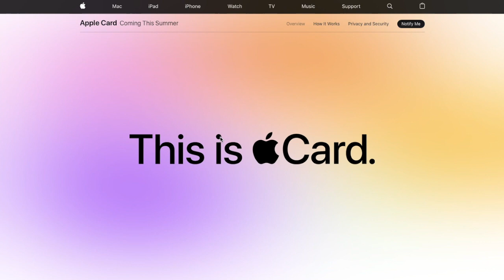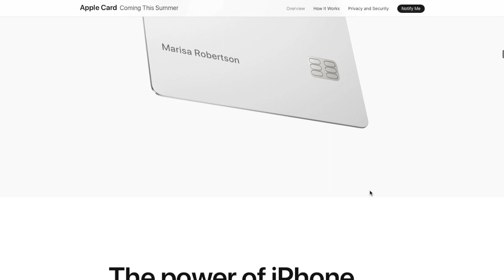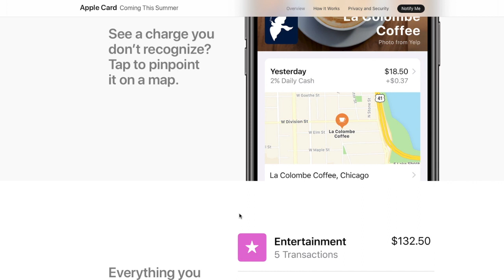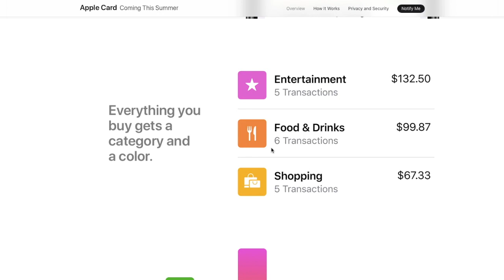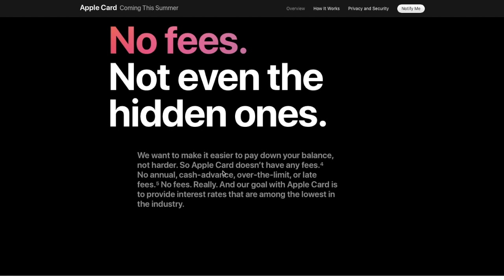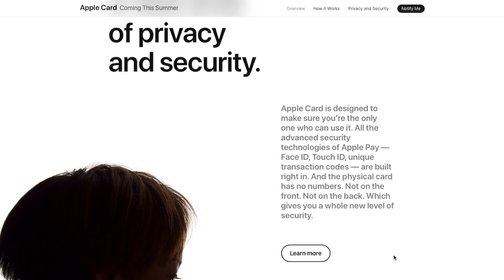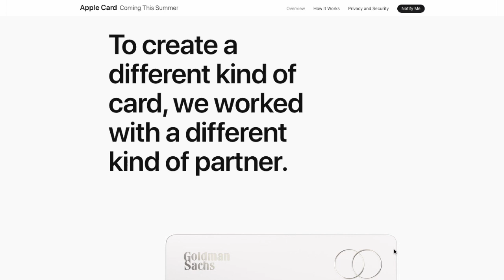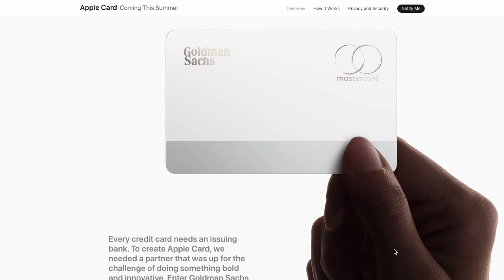Apple Card: All You Need to Know in Tamil | What is Apple Credit Card, How to Get It!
Apple Credit Card has just been announced with never before done features coming on the credit card.

- No transaction fee
- no penalty
- lowest interest rate
- daily cash rewards
- highly secure & privacy protected
- easy to sign up in minutes

When Apple credit card be released in India ?
Its going live in U.S , Canada first, next Australia & Europe, may be later Apple credit card would be released in India.